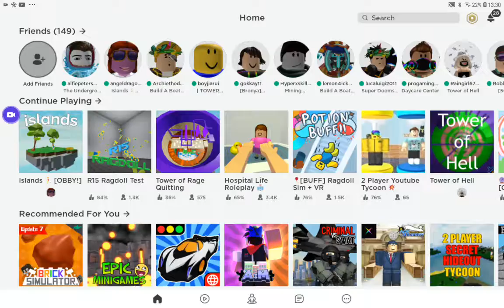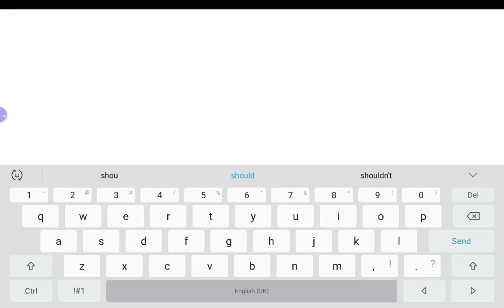A new VR game in roblox